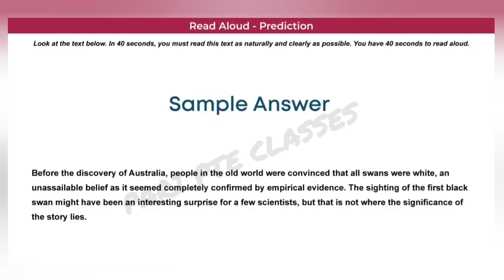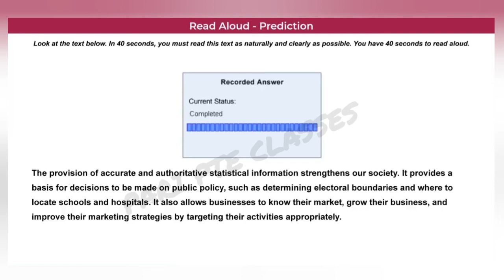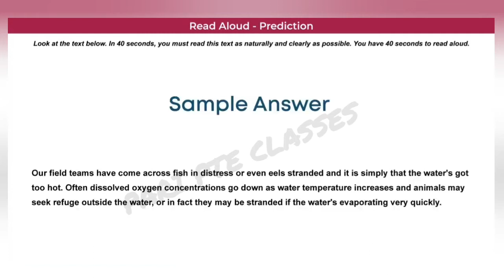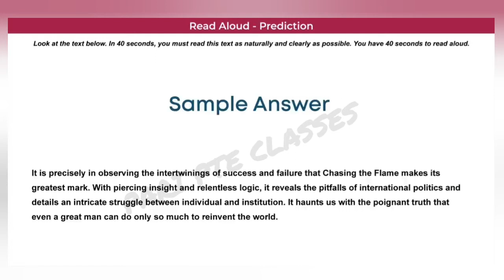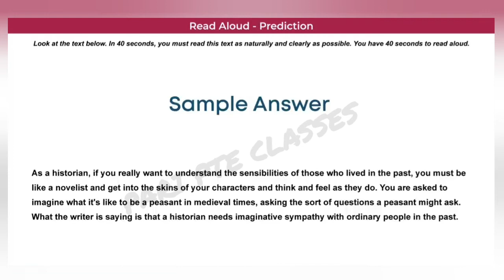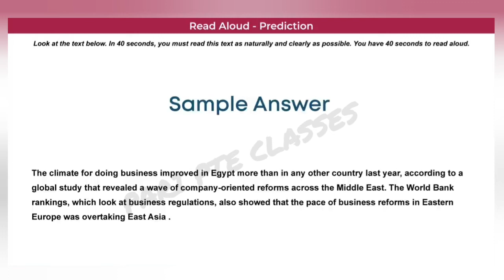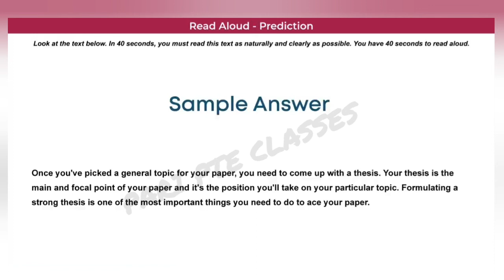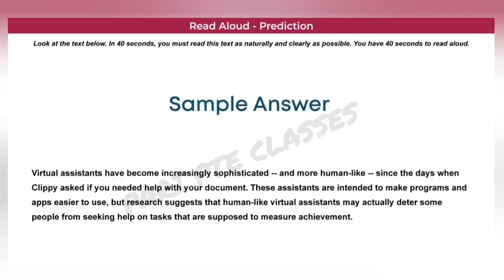PTE MOST REPEATED READ ALOUD SEPTEMBER PREDICTION PART-08 pte ptereadaloud @PARI PTE CLASSES